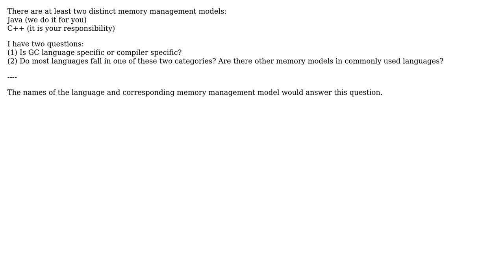What are the significant memory management models aside from Java (GC) and C++ (manual approach)?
Software Engineering: What are the significant memory management models aside from Java (GC) and C++ (manual approach)?

With thanks & praise to God, and with thanks to the many people who have made this project possible! | Content (except music & images) licensed under CC BY-SA | Music | Images & others | With thanks to user sixtytrees user DeadMG user David Hammen and the Stack Exchange Network Trademarks are property of their respective owners. You are responsible for your own actions.